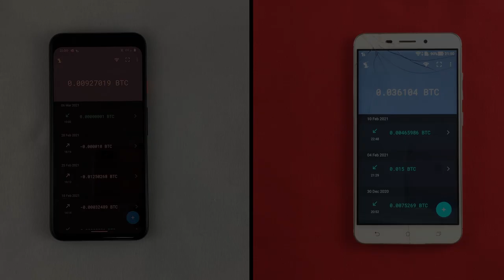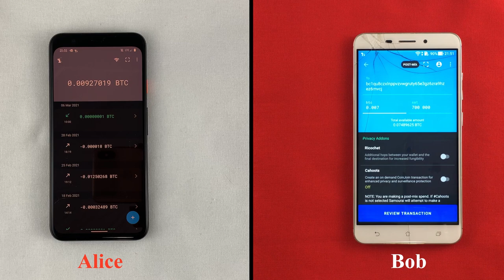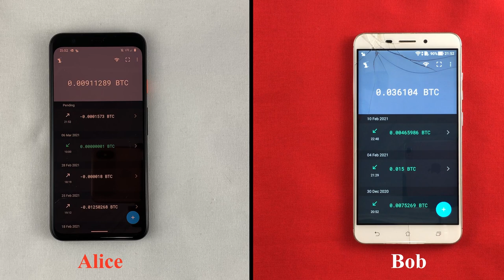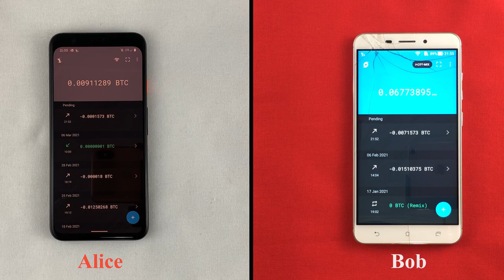STONEWALLx2 automatizado - Transacciones colaborativas de Bitcoin para privacidad adicional (ES)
Utilizamos nuestra tecnología Soroban basada en Tor cifrada para coordinar una transacción de bitcoin de STONEWALLx2 entre dos participantes donde uno está enviando a un tercero. Este método repita el proceso manual de escanear 5 códigos QR. Usando Soroban el proceso es casi entlemente automatizado.

STONEWALLx2 es una transacción de CoinJoin de colaboración utilizando la ayuda de un amigo. Las transacciones de piedra de piedra son de alta entropía (lo que significa que se pueden interpretar múltiples formas en lugar de solo una forma única) y una herramienta valiosa en la correa de la herramienta de privacidad de Bitcoin.